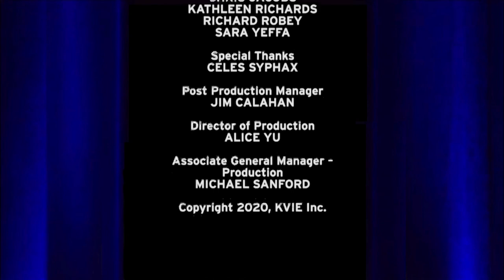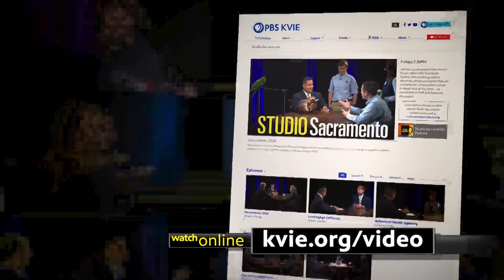Studio Sacramento: Suicide Awareness During COVID-19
More than 47,000 Americans lose their life to suicide each year. What has been the impact of the pandemic and what can be done to support those in crisis? Joining Host Scott Syphax are Dr. Alan Berman from Johns Hopkins University School of Medicine, Ashley Mills from California's Mental Health Commission, and Liseanne Wick from WellSpace Health Suicide Prevention Program.